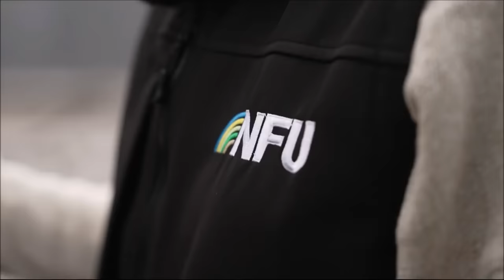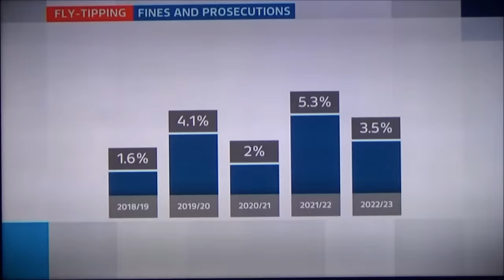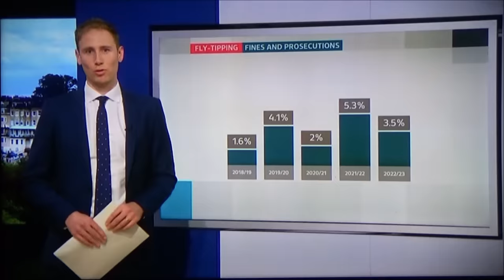TALKING ABOUT FLY TIPPING ON LOCAL NEWS